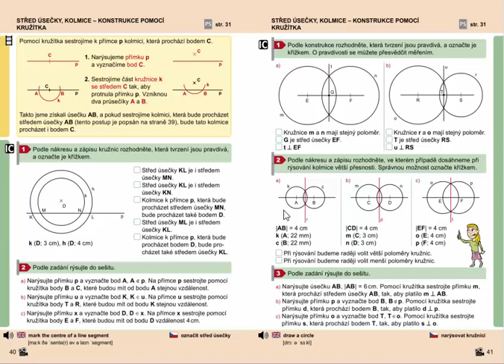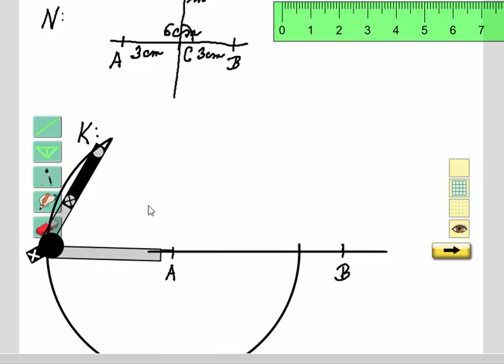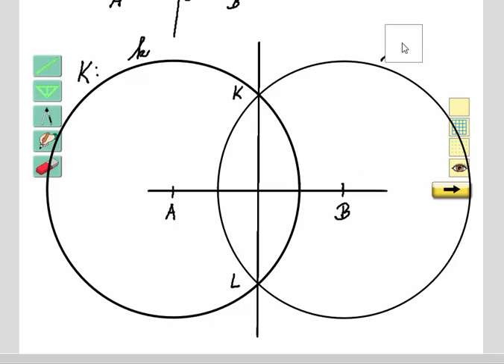Rýsování (střed úsečky, kolmice - konstrukce pomocí kružítka), Geo. pro 4.ročník, str. 41, cv. 3a